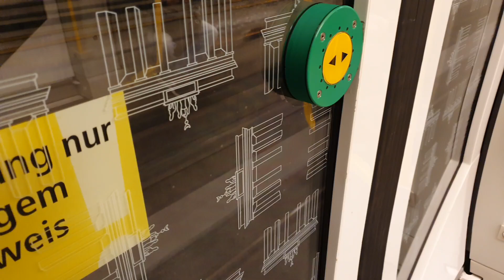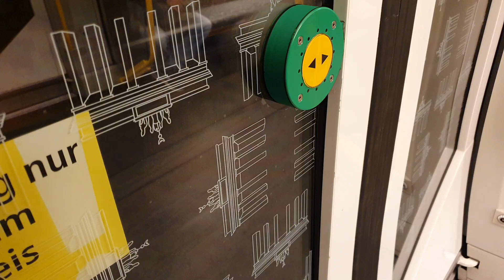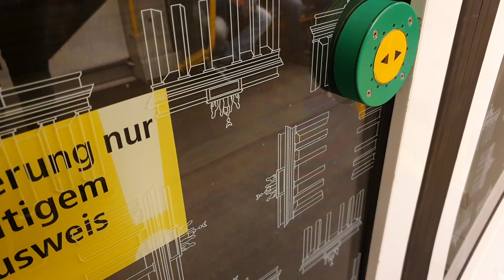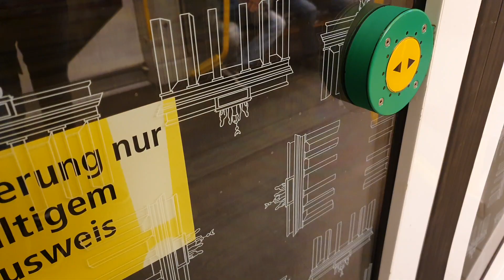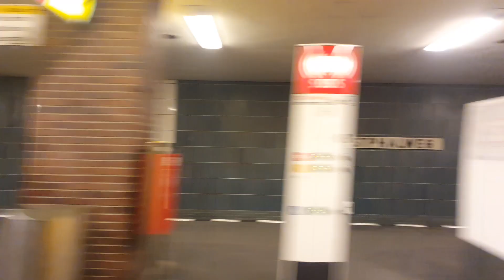Mitfahrt im H01 5034 HU von Alt Tempelhof nach Alt Mariendorf